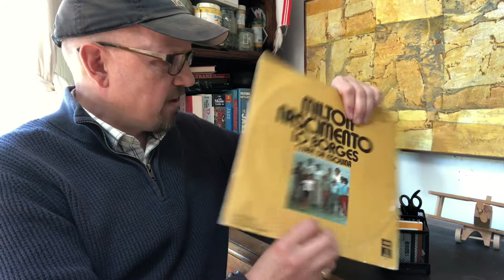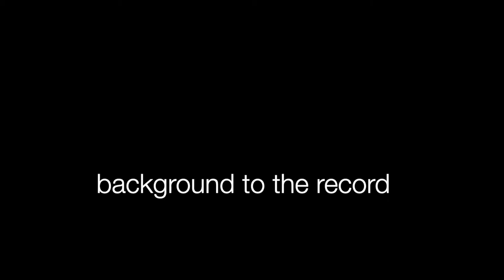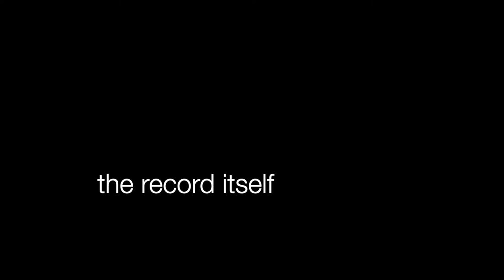Milton Nascimento & Lo Borges - Clube Da Esquina (Episode 175)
Story and review of a classic record. 5 out of 5 stars.